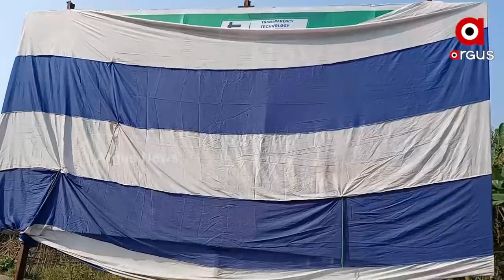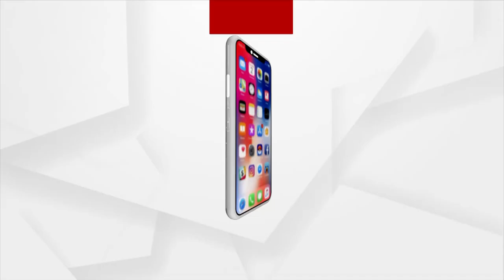ହୋର୍ଡିଂ ନ ହଟାଇ ଟେଣ୍ଟ କନା ଘୋଡାଇଦେଲା ପ୍ରଶାସନ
ମୁଖ୍ୟମନ୍ତ୍ରୀଙ୍କ ହୋର୍ଡିଂ ନ ହଟାଇ ଟେଣ୍ଟ କନା ଘୋଡାଇଦେଲା ପ୍ରଶାସନ । ପଞ୍ଚାୟତ ନିର୍ବାଚନ ପାଇଁ ଆଦର୍ଶ ଆଚରଣ ବିଧି ଲାଗୁ ହେବା ପରେ ଏହାକୁ ତୁରନ୍ତ ହଟାଇବାକୁ ରାଜ୍ୟ ନିର୍ବାଚନ କମିସନର ଜିଲ୍ଲାପାଳମାନଙ୍କୁ କହିଛନ୍ତି। ହେଲେ ମୁଖ୍ୟମନ୍ତ୍ରୀଙ୍କ ହୋର୍ଡିଂ ନ ହଟାଇ ଟେଣ୍ଟ କନା ଦ୍ୱାରା ଆବୃତ କରିଦେଇଛି ଗଞ୍ଜାମ ଜିଲ୍ଲା ପ୍ରଶାସନ ।